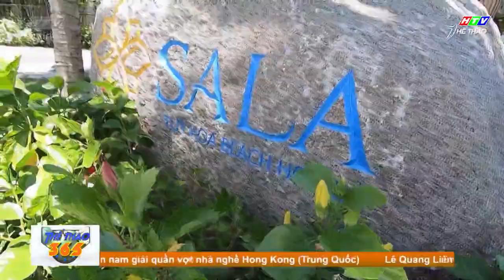KIM TÍN GROUP | Bản tin thể thao 365 ngày 14-6-2019 Đài truyền hình Tp.HCM | Exotic Vietnam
453/7 Nguyen Dinh Chieu Street, Ward 5, District 3 , Ho Chi Minh City, Vietnam